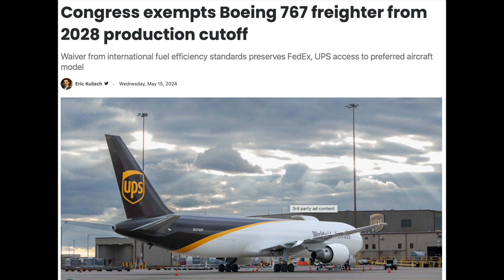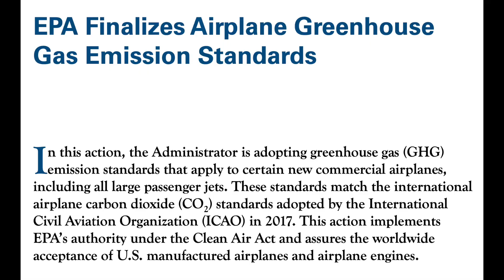Boeing 767 Exemption: Climate vs. Commerce? The Aviation Industry's Dilemma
Explore the controversial decision by the US Congress to grant the Boeing 767 freighter an exemption from new FAA efficiency rules. This move, allowing continued production beyond 2028, has sparked debate about the balance between economic interests and environmental sustainability.

We analyze the implications of this exemption for the aviation industry's commitment to reducing carbon emissions, examining the role of the 767 in global cargo operations, especially for giants like FedEx and UPS.

We discuss the FAA's new efficiency standards, the ICAO agreement, and the challenge of phasing out older, less fuel-efficient aircraft. We also look at potential alternatives like the Boeing 787 and Airbus A350 freighters, and the role of Sustainable Aviation Fuels (SAF).

Will this exemption set a precedent for other industries, potentially hindering progress towards global climate goals?

Join us as we unpack the complexities of this decision and its potential impact on the future of aviation and our planet.